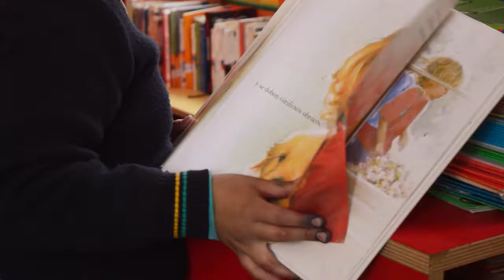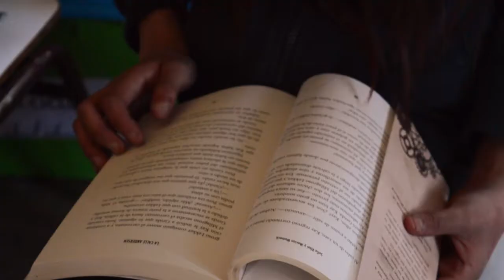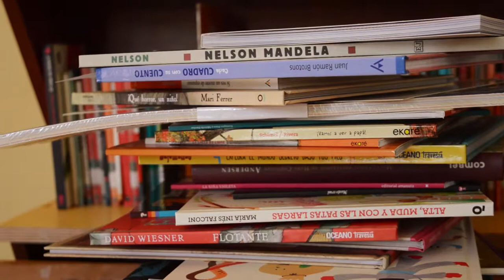La Biblioteca - Colegio Patricio Mekis